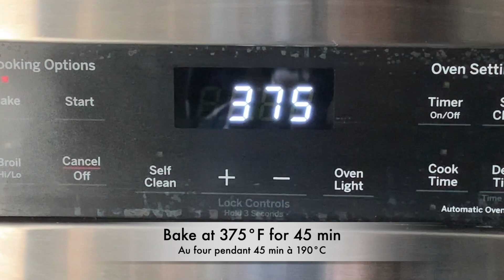How to make a Banana Bread | Pain aux Bananes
In today's video, I'm sharing my banana bread recipe with y'all. It has been my go to for years. This banana bread recipe will give you a moist and fluffy banana bread. It won't be the sweetest though as I'm not really a sweet tooth person. But as always, feel free to put your own spin to it.

If you have any questions, leave them in the comments below and I'll be happy to answer.

FILMING GEAR

iPhone X
Soft Box Lighting for Photography (This is great if you prefer filming at night)
Ring Light & Tripod
Wooden Backdrop
Marble Backdrop
Wireless Mic for your iPhone

FAVORITE PRODUCTS LINKS:

Air Fryer
Instant Pot
Small food processor
8 Cup Food Processor

Time stamps:
0:00-0:12 Intro
0:12-0:43 Ingredients
0:43-1:33 Mixing the dry ingredients
1:33-2:59 Mixing the wet ingredients
2:59-3:46 Mixing everything
3:46-4:18 Baking process
4:18-4:59 Final result
4:59-5:09 Outro

Welcome to Afro Mom Spices,

On this channel I share sprinkles of my Cooking. And I would love to read your feedback in the comments section. Let's talk !

For more cooking inspiration, read my Blog at afromomspices.com

My name is Fatou and I am
* a Food Lover/Blogger
* a Guinean 🇬🇳 based in the USA
* a Mom of 3